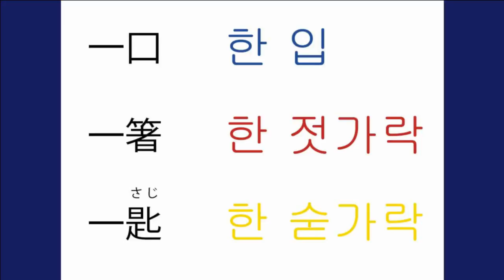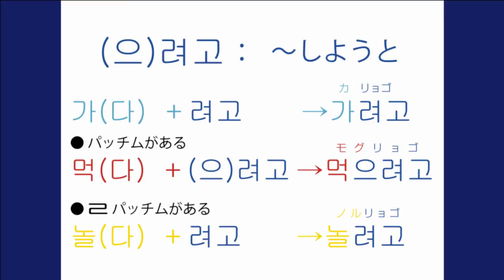『星から来たあなた』キム王子 ときめき 韓国語 第54回「３口でやめようと」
韓国出身のキムさんとケイタが
毎回、韓国語のワンフレーズを楽しく紹介します！
今回のフレーズは세 젓가락、말려고です！

※ハングルの読み方をカタカナ表記していますが、韓国語の発音はカタカナでは完全に表現出来ないため、正確な発音とはやや異なる部分がございます。あくまで近い発音としてご理解ください。